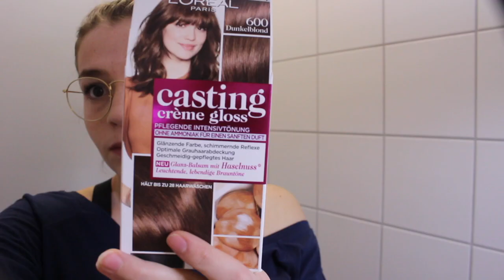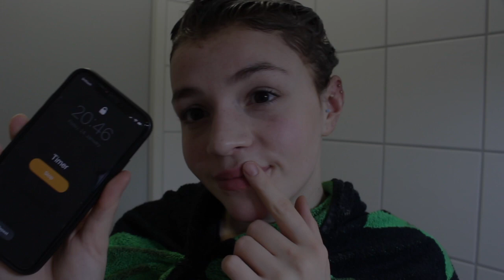Meine neuen Haare /Haarunfall /Selbst die Haare färben // Pauxmeli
Videobeschreibung Haare